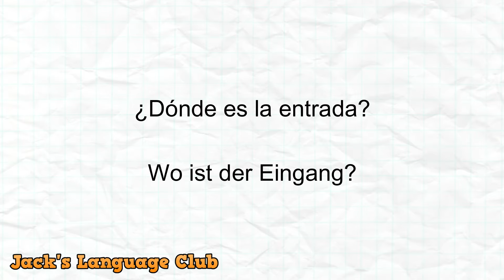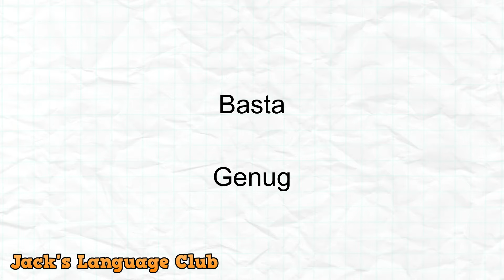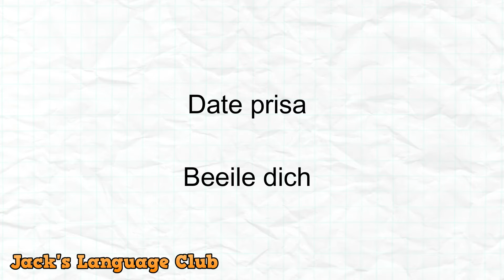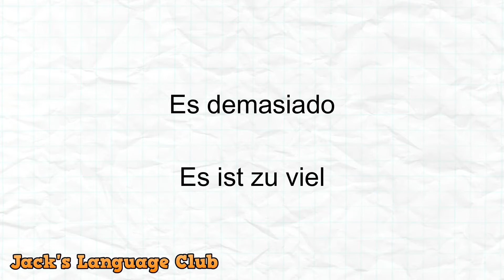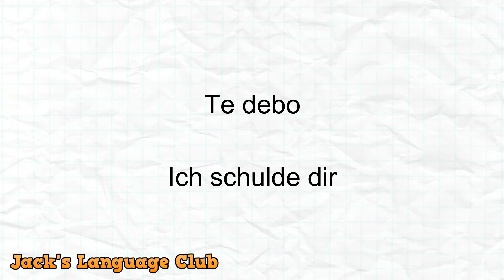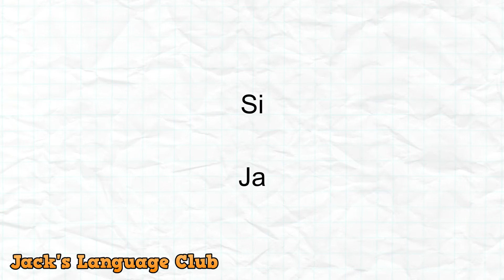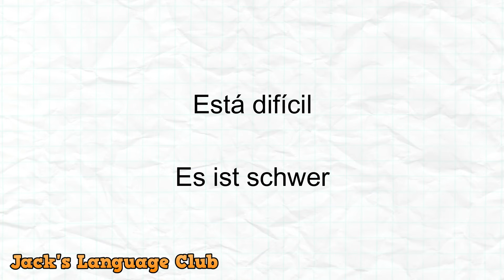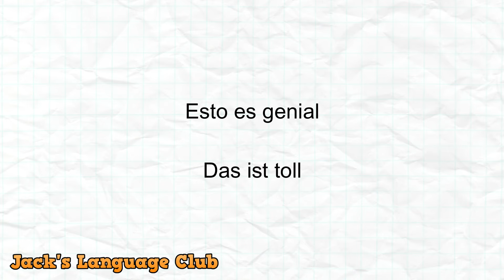🔴 Conversación en Alemán , lenta y fácil de aprender - Aprende Alemán 300 frases en Alemán basico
🔴 500 frases más comunes en alemán, para practicar a diario y aprender un nuevo idioma de forma rápida y sencilla.

Estudia un nuevo idioma de forma sencilla, no tienes que ir a la escuela para aprender un nuevo idioma, con solo estudiar estos audios durante 30 minutos al día, tendrás un nivel básico en un mes escuchando y hablando en alemán.

Sorprende a tus amigos con el conocimiento de un nuevo idioma y disfruta de nuevas culturas.
Aprender alemán nunca ha sido tan fácil. Solo necesita querer y poder aprender alemán para experimentar todo lo que el mundo tiene para ofrecer.

🔴 Aprende inglés
🔴 Aprende francés
🔴 Aprende japonés
🔴 Aprende alemán
🔴 Aprende portugués
🔴 Aprende italiano

Interactúa con miles de personas que también aprenden como tú y aprecian el mundo, sus paisajes y sus culturas.

Ponte cómodo y disfruta

Aprender alemán
Habla alemán
Las expresiones más comunes en alemán
Aprende alemán de forma rápida y sencilla
alemán básico
alemán desde cero
alemán para principiantes